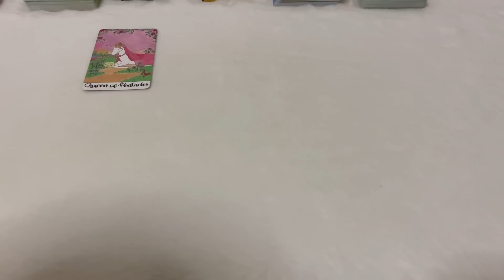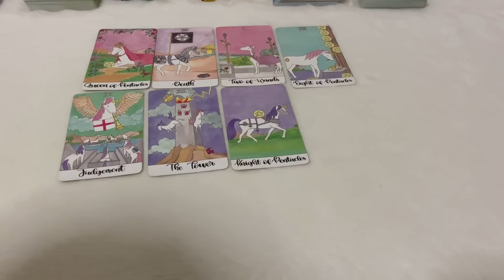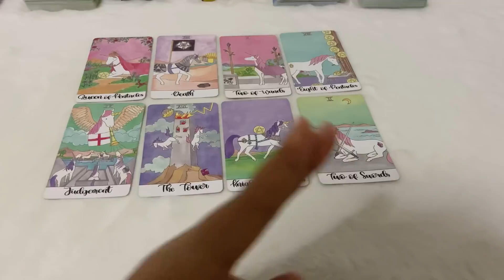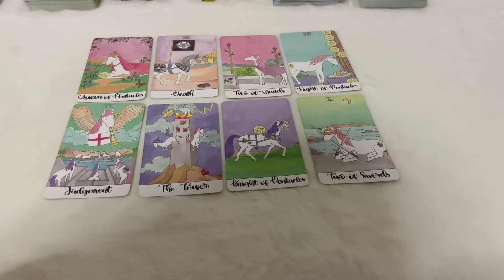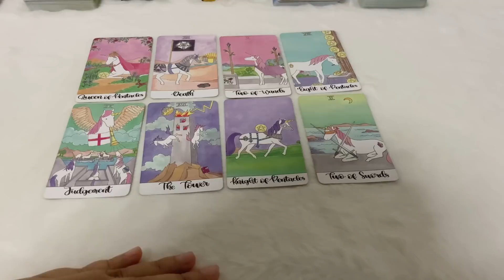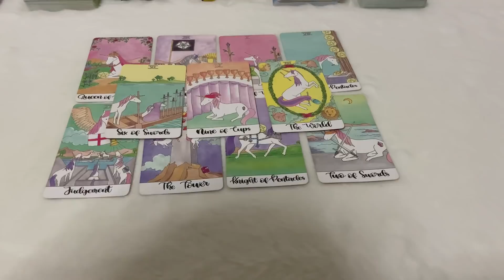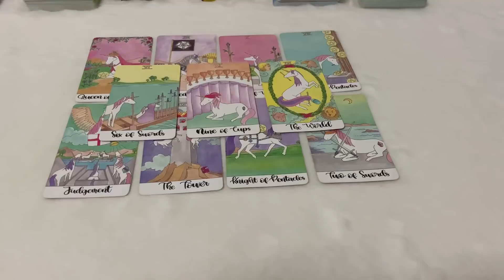Random |(Timeless) ความสัมพันธ์ไม่ชัดเจนจะชัดเจนไหม